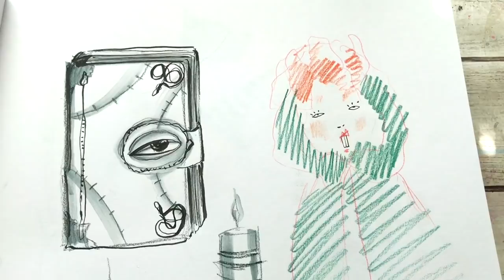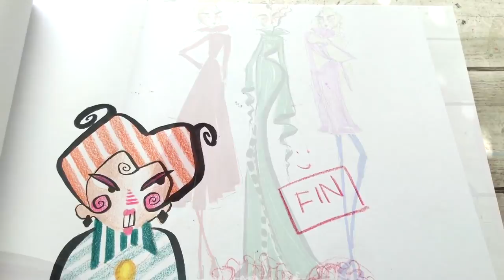SKETCHFLIX - 'Hocus Pocus'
G'day Friends!

Welcome to SKETCHFLIX! Where I sketch through some of my favourite movies and TV shows, all in the name of drawing practice!

Today's movie is the Disney classic "Hocus Pocus"! My All-time Halloween Fave! BOOOOOOOOOOOKK :) hahaha

:D

MY SKETCHBOOK

-James.